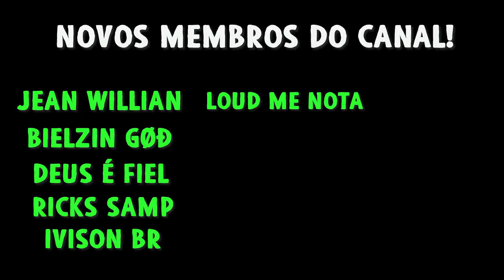GTA 5 ROLEPLAY BRASIL - FUI PEGO DE SURPRESA ! *deu ruim!* - (7ª TEMPORADA EP 65)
Fala pessoal, bora assistir GTA 5 ROLEPLAY BRASIL - FUI PEGO DE SURPRESA ! *deu ruim!* - (7ª TEMPORADA EP 65)